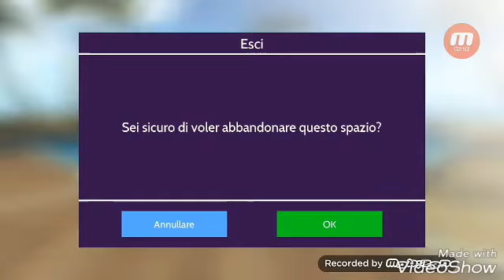La mia Morning Routine in versione Avakin Life 😊😁 - by •Angelica Kawaii 😘❤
Il primo che commenta metto il commento in primo piano 😉😁

Grazie mille per tutto il supporto che mi state dando 😊 Io vi voglio tantissimo bene come voi volete bene a me 😘 VVB ❤

Link del Distruggi Questo Diario :

Arriviamo a 20 Likes👍 e farò la mia
vera Morning Routine 😉😊

Nomi dei Social :
Musical.ly : angelicaborghikawaii
Google+ : Angelica Borghi
21 Buttons : angelicakawaii_tumblr

Se questo video vi è piaciuto lasciate un bel Like e mettetemi tanti commentini carini sotto al video 😀😘

Io vi saluto , TVB a tutti e al prossimo video 😊 Ciaooooooooooo 🤗😙

Mi sono dimenticata di dirvi che se non riuscite ad inviarmi una email , dovete scrivermi in privato o su Instagram o su Facebook / Messenger 😉